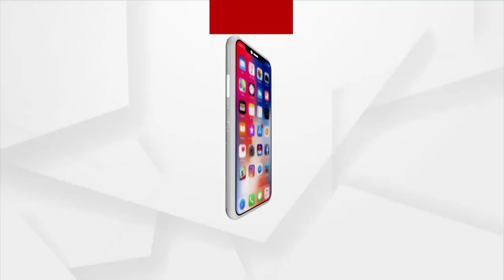ଭାରତରତ୍ନ ବାବାସାହେବଙ୍କ ତିରୋଧାନ ଦିବସ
ଆଜି ଭାରତରତ୍ନ ବାବାସାହେବ ଭୀମରାଓ ଆମ୍ବେଦକରଙ୍କ ତିରୋଧାନ ଦିବସ । ଆମ୍ବେଦକରଙ୍କୁ ମନେପକାଉଛି ଦେଶ । ଶ୍ରଦ୍ଧାଞ୍ଜଳି ଜଣାଇଲେ ପ୍ରଧାନମନ୍ତ୍ରୀ ଓ ରାଷ୍ଟ୍ରପତି ।